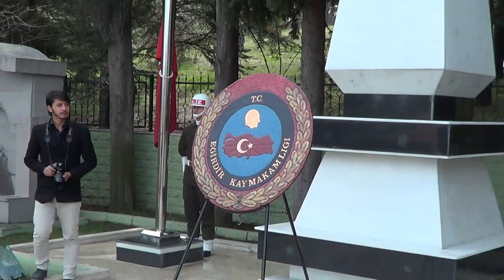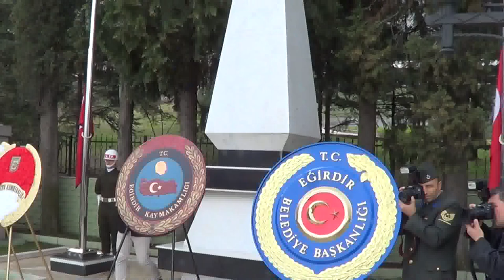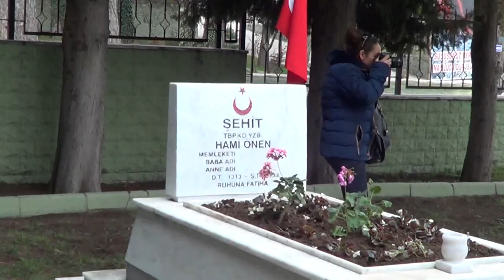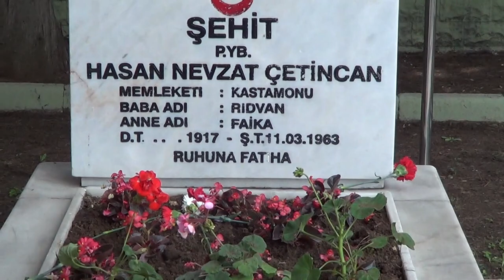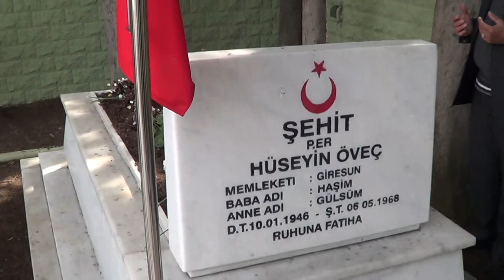EĞİRDİR DAĞ KOMANDO OKULU ŞEHİTLERİ ANMA 18.03.2015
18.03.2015 EĞİRDİR DAĞ KOMANDO OKULUNDA ŞEHİTLERİ ANMA GÜNÜ